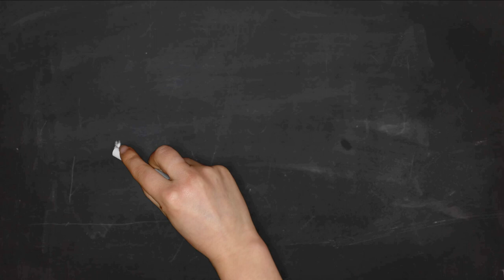2020 Will Be A Low Buy Year